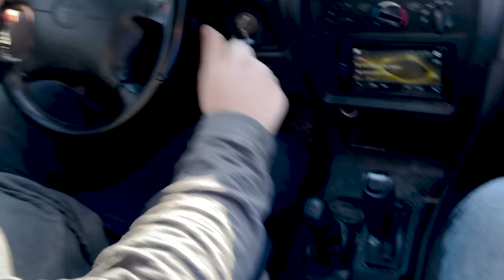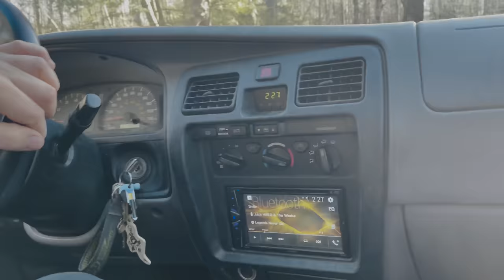Took the 4RUNNER FROADIN'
AJ's amazon wish list
Life OD
Torrington , CT
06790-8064